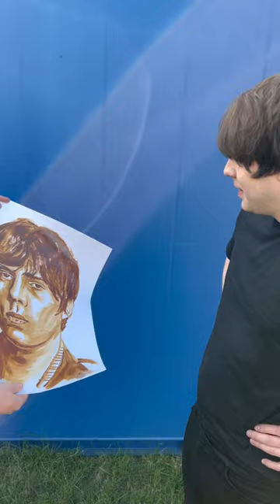Presenting Jake Bugg COFFEE ART! Nathan Wyburn